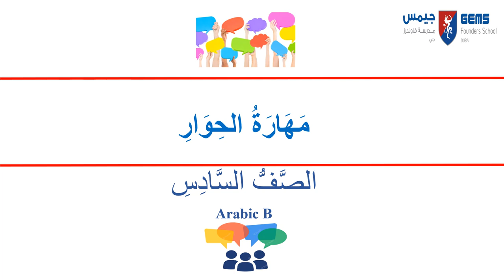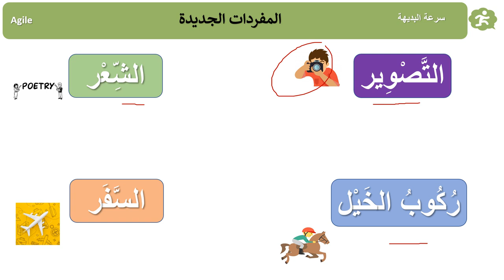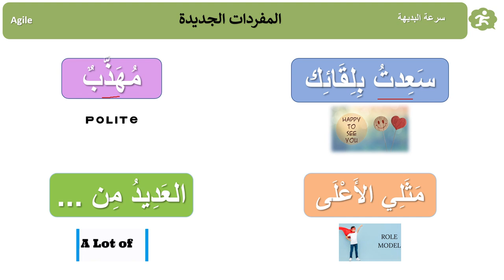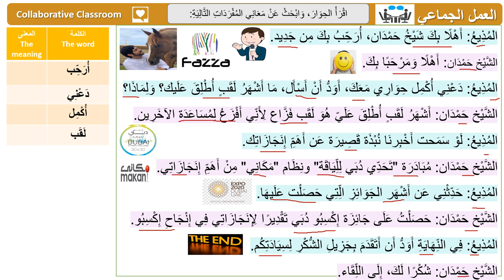Week 5 - Year 6